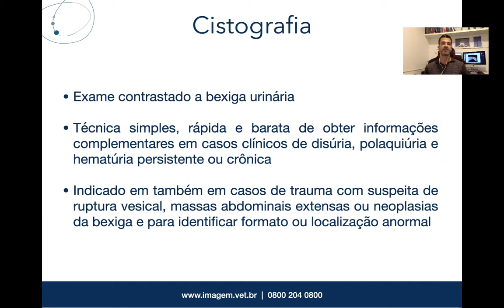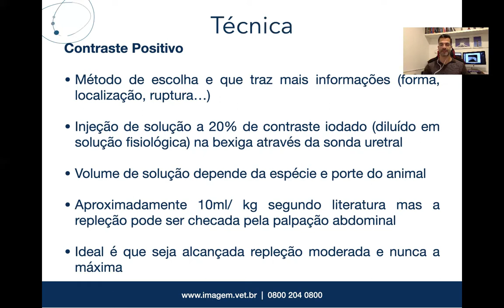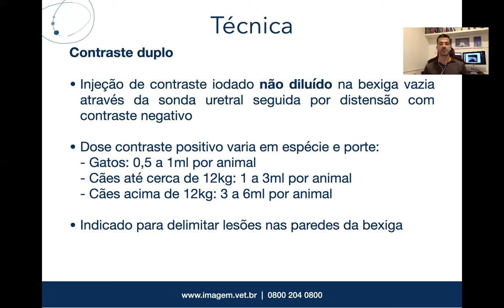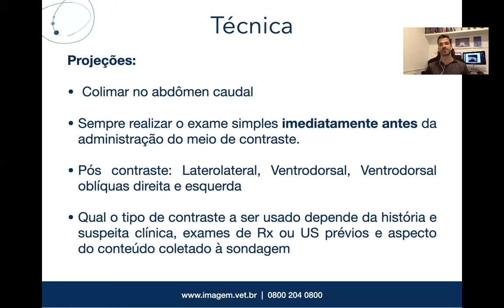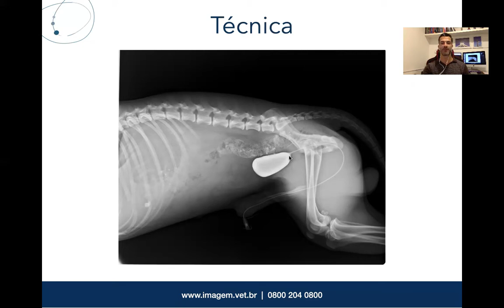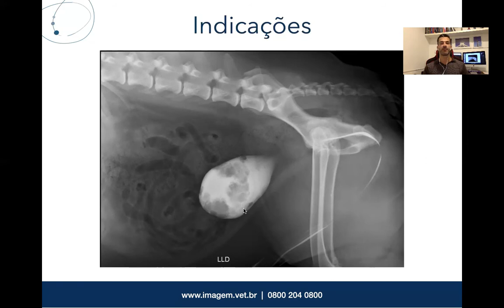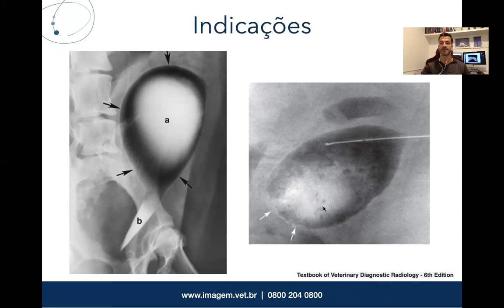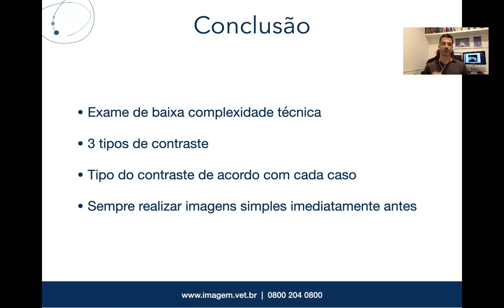Cistografia - Técnica radiográfica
O médico-veterinário e sócio-fundador Eduardo Ayres (@edu_ayres) explica nesta vídeoaula inédita em nosso Canal do Youtube como é feita a Técnica Radiográfica da Cistografia.
Trata-se de uma técnica simples, rápida e eficiente para obter informações complementares em casos clínicos de disúria, polaciúria e hematúria persistente ou crônica, por exemplo. Além disso, a técnica tem baixa complexidade e não é necessária sedação, apenas se o animal estiver sentindo muita dor.
Para técnica podem ser utilizados 3 métodos de contrastar a bexiga:
◻️ Contraste Positivo: Trás mais informações sobre forma, localização e ruptura;
◻️ Contrate negativo: Temos uma imagem radioluscente;
◻️ Contraste duplo: Indicado para delimitar lesões nas paredes da bexiga.
👉 Projeções indicadas: Laterolateral, Ventrodorsal, Ventrodorsal oblíquas direita e esquerda.
️♦️ Importante: Não esqueça de realizar sempre as mesmas projeções da radiologia simples antes de contrastar.
Para entender melhor como funciona este procedimento e demais indicações, assista ao vídeo completo.
Para dúvidas, escreva para a gente nos comentários 👇